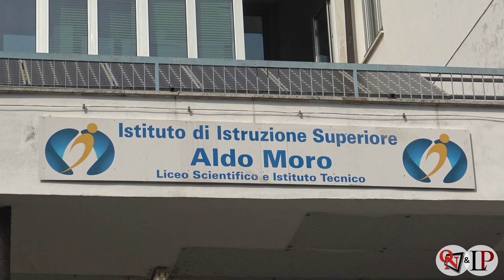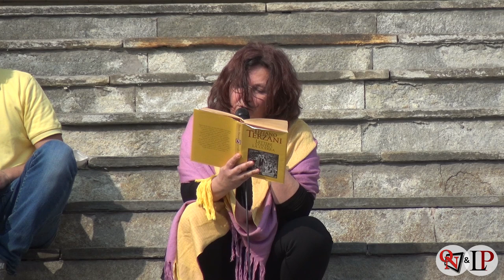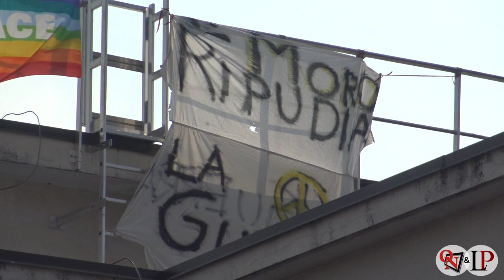RIVAROLO CANAVESE – L’ Istituto Superiore Aldo Moro “Ripudia la Guerra”